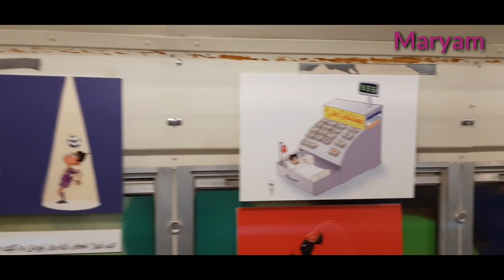مهرجان ولي العهد للهجن موسم الطايف Taif Season 2019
Fifty Nine Video : Taif Season